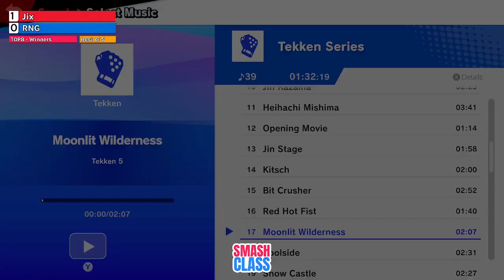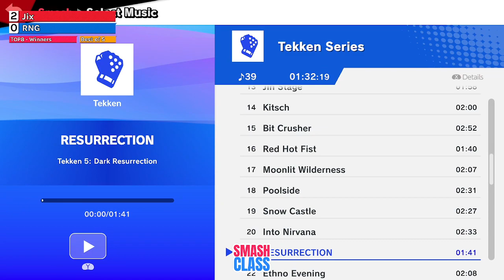Smash Class 29 - Jix (Shulk) vs RNG (Mii Gunner, Snake) - Winners Semi-Finals